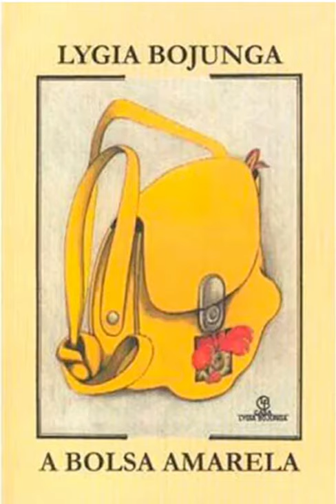A Bolsa Amarela Capítulo 2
Raquel e sua imaginação!